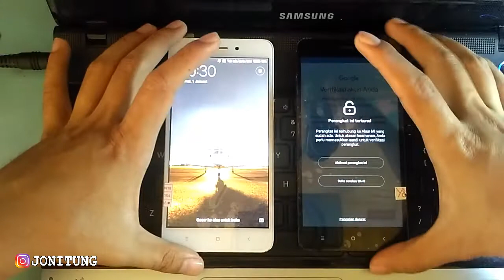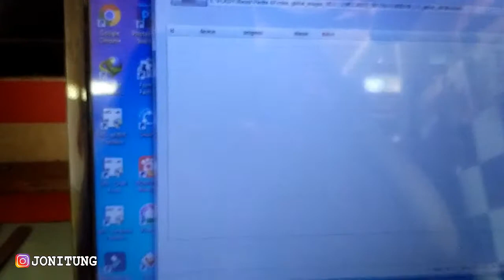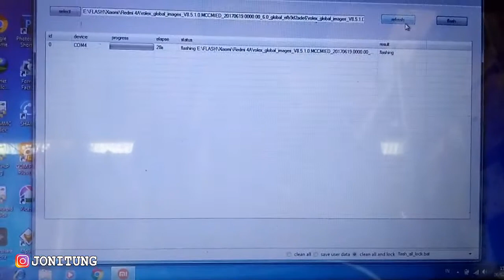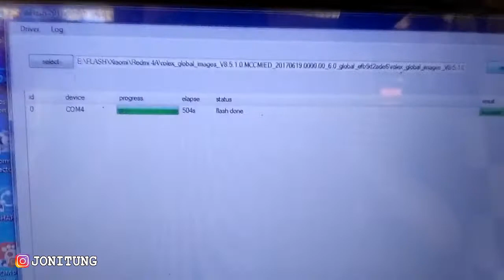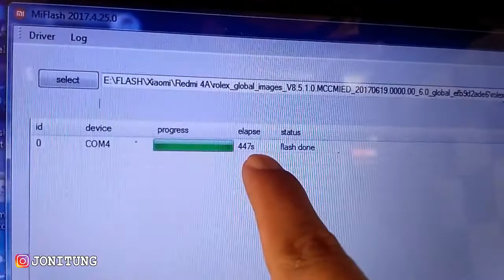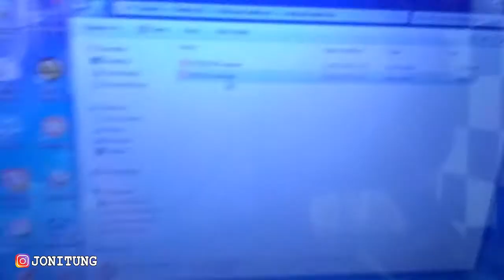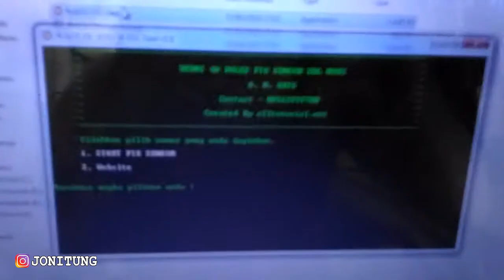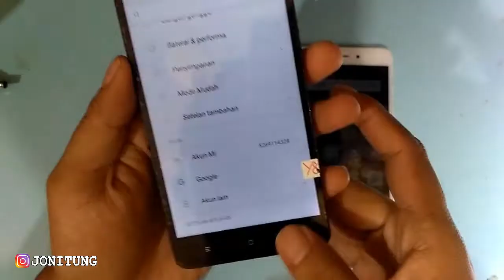Downgrade MIUI 8 Bypass POLA Bypass Mi CLOUD Dan FIX SENSOR Xiaomi Redmi 4A